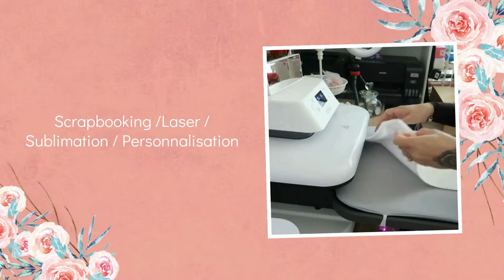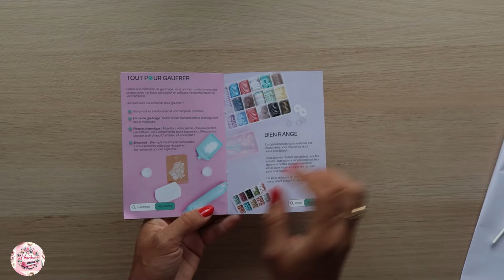✨HAUL CRAFTELIER✨SCRAPBOOKING / REMISE AUX ENCRES ??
✨Tiktok ✨@lepetitmondedechachou
✨Mon shop amazon✨

❤️Charlène ❤️